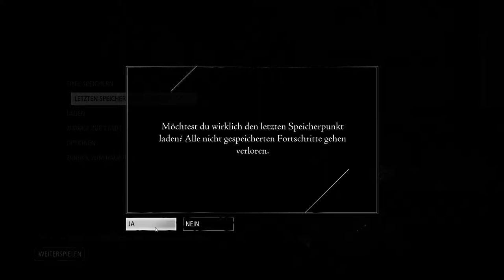Thief #09 - Die Eisenhand /Let's Play Thief [German/HD]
» Let's Play Thief «

« Beschreibung »

Im namengebenden Schleichspiel Thief spielen wir einen Meisterdieb, welcher in eine Situation des Umbruches hineingerät. Hierbei wird er Zeuge des verschwindens seiner ehemaligen Auszubildenden, verliert aber gleichzeitig sein Gedächtnis und taucht erst nach einer etwas längeren Zeit wieder in der Stadt auf. Dort bekommt er mit wie die Soldaten des Barons mit den Menschen umgehen und erlebt wie eine Seuche die Stadt heimsucht. Doch er wäre kein Meisterdieb, wenn er nicht die Situation nutzen würde, um sich selbst ein wenig zu bereichern. Das Abenteuer beginnt.

« Game Details »

                Nixxes Software

« HINWEIS »

Ps 3

Ps 4